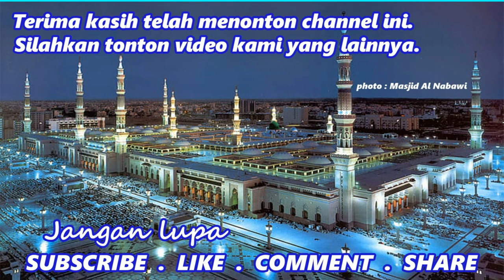Mengapa bacaan QUNUT dibaca oleh Imam sebagian dikeraskan dan sebagian dipelankan?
Mengapa bacaan QUNUT dibaca oleh Imam sebagian dikeraskan dan sebagian dipelankan? - Habib Ali Zaenal Abidin Al Hamid